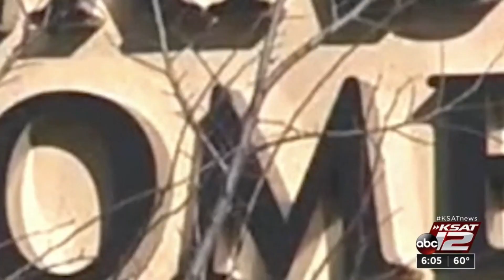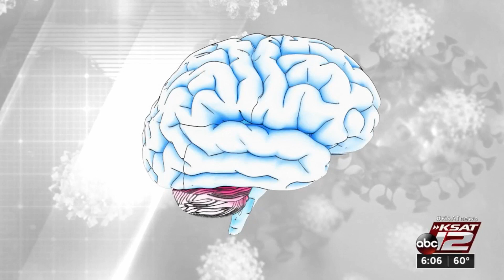UTSA researchers uncover evidence that COVID-19 virus could enter human brain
A University of Texas at San Antonio research team wanted to know if the virus that causes COVID-19 could enter the brain.